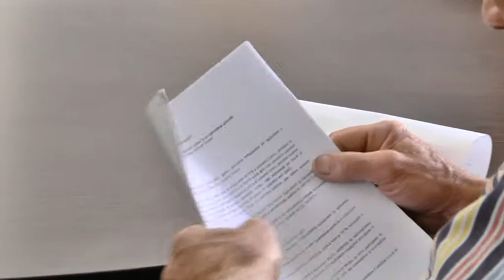Sedinta Consiliul Local Girov - 14-07-2014